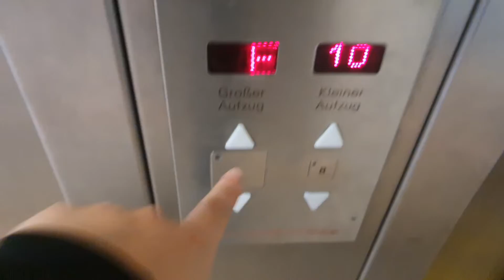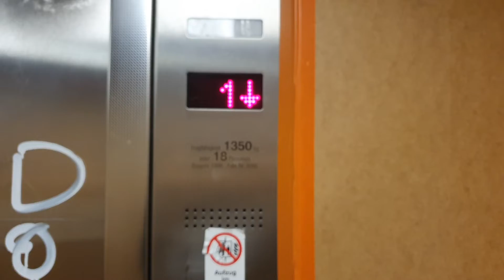Großer Fahrstuhl Hein im Wohnhaus Hallerstraße 1A Hamburg